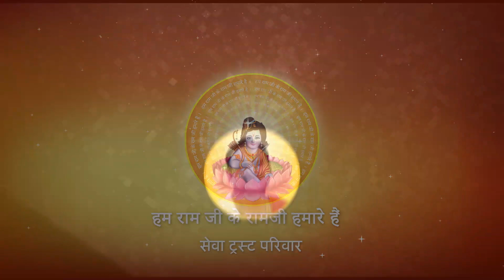जीवन में तप का अभ्यास करने से हमारा क्या लाभ होता है ? I Pujya Prembhushanji Maharaj I AMETHI I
Katha Summary:
जीवन में तप का अभ्यास करने से हमारा क्या लाभ होता है ? सुनिए...  AMETHI
Pujyashri’s Ram Katha in AMETHI

II*II*II*II*II*II*II*II*II*II*II*II*II*II*II*II*II*II*II*II*II*II*II*II*II*II*II*II*II*II*II*II*II*II*II*II*II*II*II*II*II*II*II*II*II*II